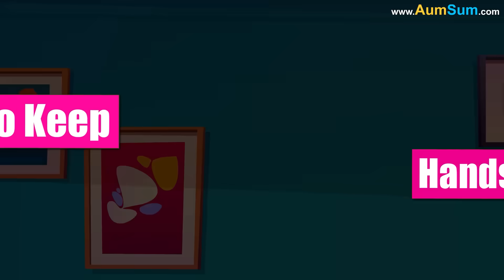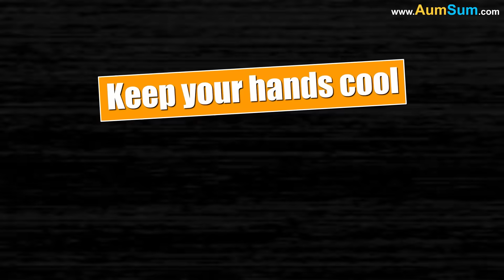Why do our Hands get Sweaty?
Have you ever noticed your hands feeling wet and sticky, even when you’re not holding a cold drink? Maybe your palms get sweaty before a big test, when you're excited, or even when you’re just playing outside. If you’ve ever wondered, “Why do my hands get sweaty?” you’re not alone!
Sweaty hands are completely normal and happen to everyone at some point. But why does it happen? Is it just because of the weather, or is there something else going on inside our bodies? Let’s explore the cool science behind sweaty hands, why it happens, and what we can do about it!

What is Sweat?
Before we talk about sweaty hands, let’s first understand what sweat is and why our bodies make it.
Sweat is a liquid that comes out of our skin to help cool us down. It’s mostly made of water, but it also has a tiny bit of salt and other natural body chemicals. Your body makes sweat all the time, even when you don’t notice it!

Sweat is like your body’s built-in air conditioner - it helps keep your temperature just right!
But here’s the interesting part - your hands don’t sweat just to cool down! Sometimes, hands get sweaty for other reasons, too.

1. Sweaty Hands Help Us Grip Things
Imagine trying to climb a tree, swing from monkey bars, or hold onto a basketball. Have you ever felt your hands get sweaty when you do these activities?
That’s because your body knows that a little bit of sweat helps you grip things better! It might sound weird, but having slightly damp hands gives your skin extra friction, making it easier to hold on tight.
If your hands were too dry, they might slip! That’s why rock climbers, gymnasts, and even monkeys have a little bit of sweat on their hands to help them grip surfaces better.
Fun Fact: Monkeys also have sweaty hands to help them hold onto tree branches without slipping!

2. Sweat Keeps Our Body Cool
One of the main jobs of sweat is to cool us down when we get too hot.
When your body gets warm (from running, playing outside, or even just being in the sun), your brain tells your sweat glands, “Hey! We need to cool down!” Then, tiny pores on your skin release sweat, which evaporates and helps lower your body temperature.
Sweat glands are all over your body, including on your hands. But hands don’t have as much hair as other parts of the body, so sweat evaporates quickly, making your palms feel extra slippery.

When do hands get sweaty from heat?
When you play outside on a sunny day.
When you run around or exercise.
When you wear warm gloves or hold something hot.

3. Nervous or Excited? Your Hands Know It!
Have you ever noticed that your hands get sweaty when you feel nervous, scared, or excited?
This happens because of something called the fight-or-flight response.

Here’s how it works:
When your brain thinks something important is happening, it tells your body to get ready.
Your heart starts beating faster, your breathing changes, and guess what? Your hands start sweating!
Your body does this because, a long time ago, our ancestors needed extra grip when they were in danger - like when they had to climb a tree to escape a wild animal! Even though we don’t need to run from lions today, our bodies still react the same way when we feel nervous.

When do hands get sweaty from emotions?
Before a big test or speech.
When you’re really excited about something.
When you’re scared (like watching a spooky movie).

4. Hands Sweat More Than Other Body Parts
Did you know your hands have a special kind of sweat gland that other parts of your body don’t?
Your hands have eccrine sweat glands, which are different from the ones under your arms. These glands are super active, which means your hands can sweat even when the rest of your body isn’t sweating much.
These special glands react more to emotions than temperature, which is why your hands can get sweaty even when it’s not hot outside!

5. What If Hands Sweat TOO Much?
Most of the time, sweaty hands are normal and go away when you calm down or cool off. But some people sweat more than usual - even when they’re not hot or nervous.
This is called hyperhidrosis, and it just means their sweat glands work extra hard. It’s not dangerous, but it can be annoying when their hands always feel wet.

If someone has really sweaty hands all the time, they might:
Have trouble holding pencils or paper.
Get slippery hands when using video game controllers.
Leave handprints on everything they touch.
If this happens, they can talk to a doctor about ways to help!

How to Keep Hands Dry!
If your hands get sweaty a lot, don’t worry! There are lots of ways to keep them dry. Here are some tips:

1. Wash Your Hands
Washing your hands with cool water removes sweat and makes them feel fresh. Just don’t use too much soap, or your skin might get dry!

2. Wipe on a Towel or Cloth
Keep a small towel or napkin with you if your hands get sweaty. Wiping them off quickly helps them stay dry.